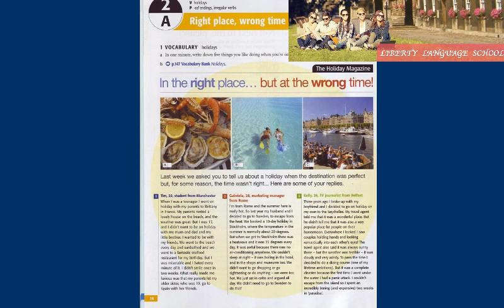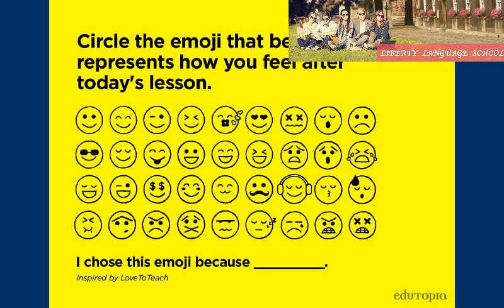Lesson "Travelling". Liberty Language school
Circle the emoji that best represents how you feel after today’s lesson.